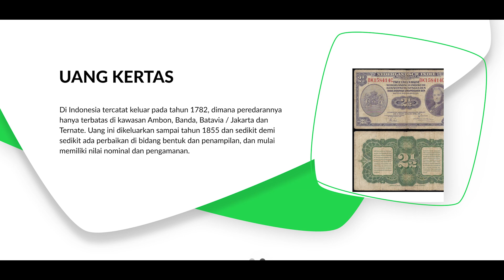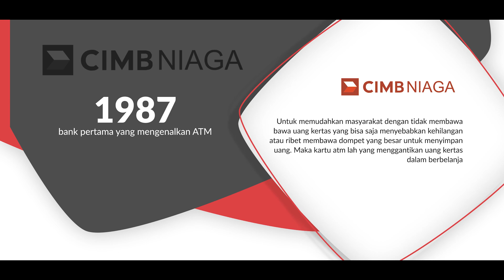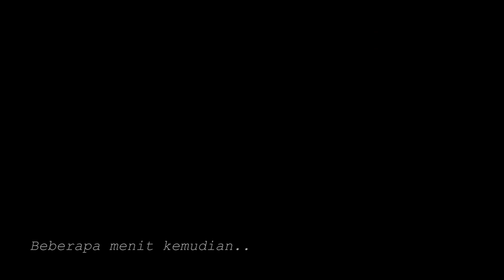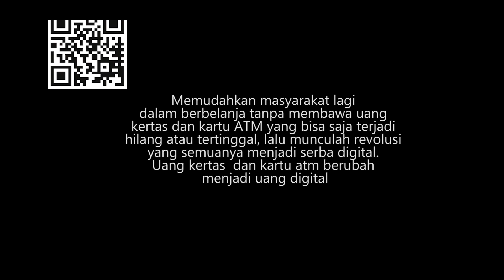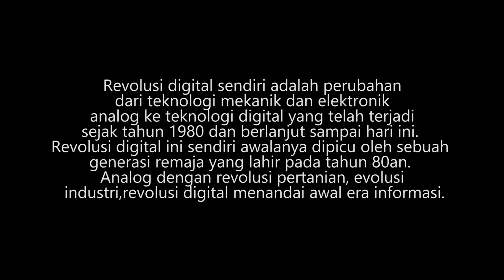PKM GFK 2020 - UNIVERSITAS GUNADARMA - KEMUDAHAN TRANSAKSI DI ERA INDUSTRY 4.0 (Fingerprint)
Dalam era teknologi yang terus berkembang berbagai aktifitas dapat dilakukan secara digital salah satunya yaitu dalam melakukan transaksi. Saat ini uang fisik telah beralih menjadi uang digital dalam bentuk kartu dan barcode. Meskibegitupermasalahanpunkerapterjadisepertikehilanganhandphoneataudompet yang berisi uang dan kartu, baterai handphone low atau kartu rusak, bahkan sampai tidak terbawa semua barang tersebut. Bertransaksi menjadi jauh lebih mudah dan aman hanya dengan sidik jari atau fingerprint.